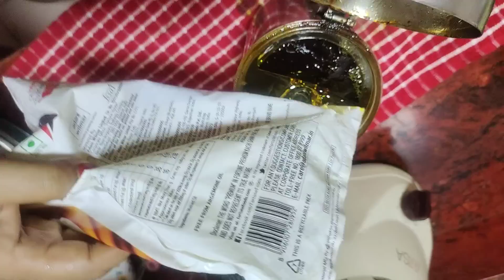"ব্যাক্তিগত আক্রমন"- মেনে নেব না।টিচার হ‌ওয়া সত্ত্বেও কেন বলি আশীষ অফিসে যায় আজ জানালাম। vlog